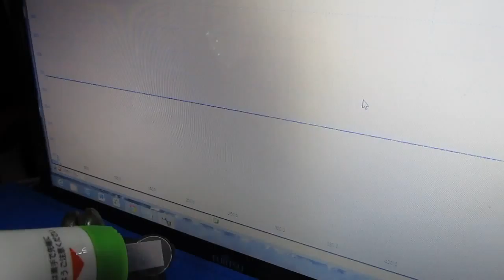超音波プローブ実験 Ultrasonic probe experiment